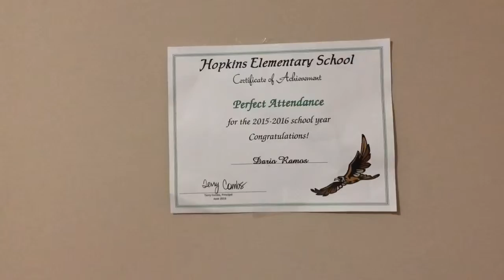Motivation spring cleaning